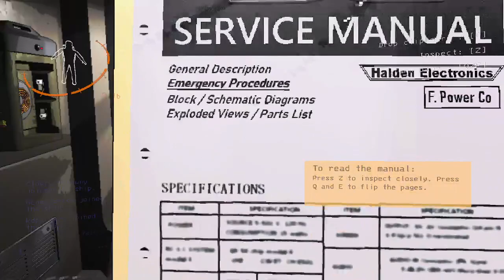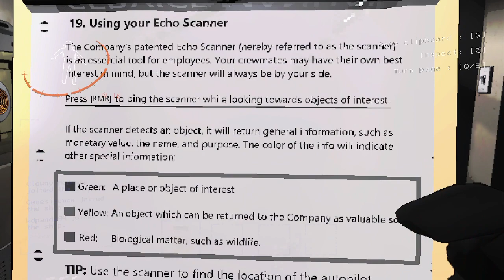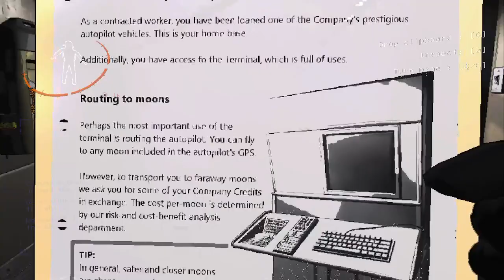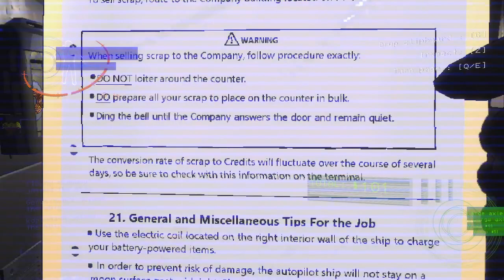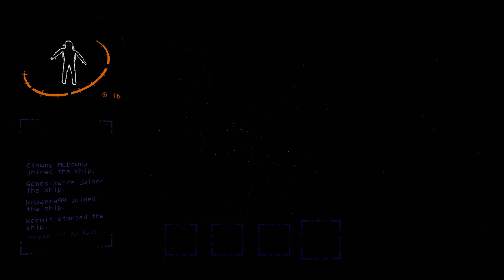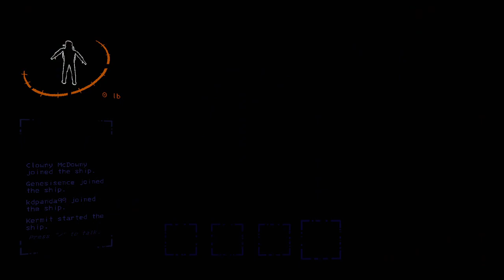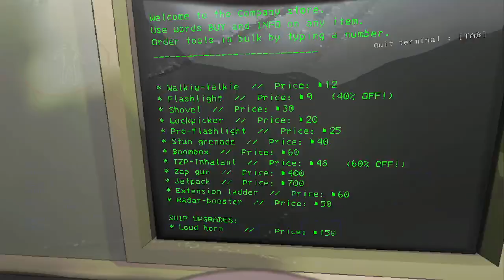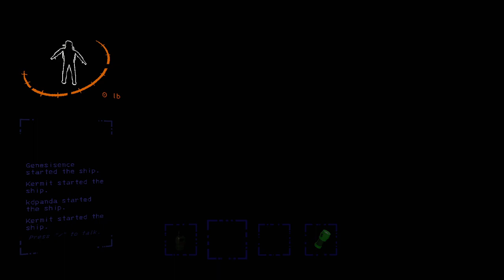Cretin Crew plays Lethal Company